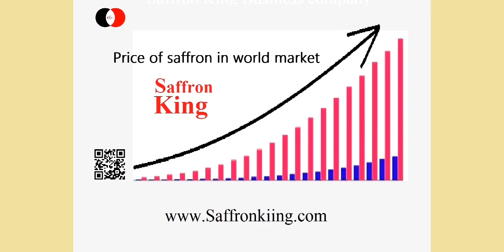price of Iranian saffron in the Netherlands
Buying and selling saffron in Europe is done by the big and reliable Saffron King Business company.
The price of Iranian saffron in the Netherlands is between 1980 and 2500 euros.
To get the price list of saffron day and to buy saffron, contact the experts of our sales department.
SaffronKiing.com
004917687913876